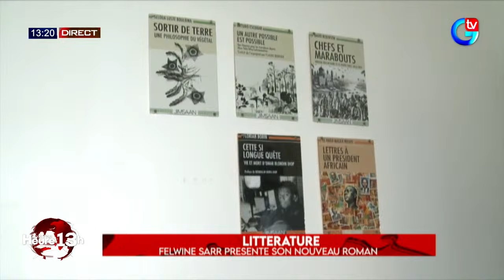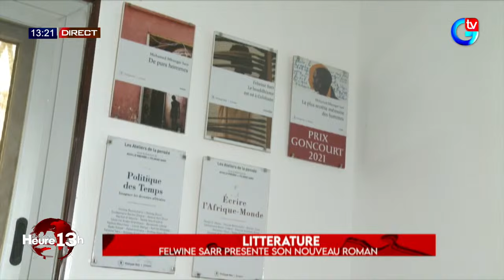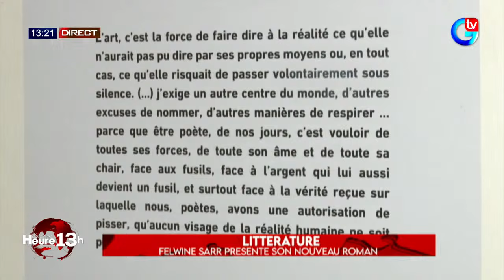La Bonne Heure 13H de ce Lundi 13 Mai 2024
🔴[DIRECT] SUIVEZ VOTRE   #  LA BONNE HEURE 13H  DU 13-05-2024 AVEC ABDOULAYE DIEYE